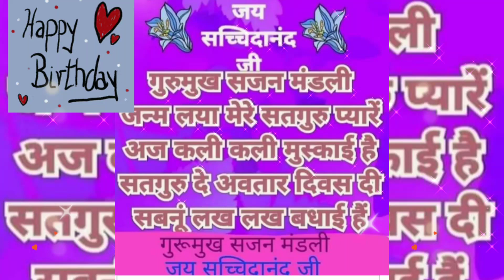🙏🎉🎊🎂खुशियाँ दे ढ़ोल वजदेssdn birthday bhajan#jai sachidanand#viral birthday bhajan#sonam sikkassdn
श्री गुरूमहाराज जी के शुभ अवतार दिवस की सभी गुरुमुखो को  लाखों लाख बधाई हो 🙏🙏🌹🌹❤❤🎊🎊🎉🎉🎂🎂💐💐🌷🌷